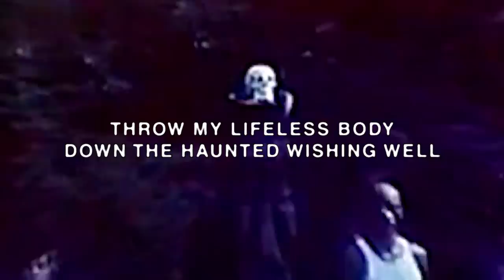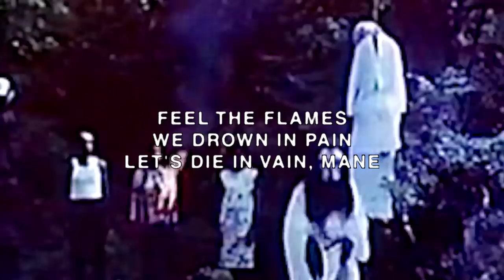$UICIDEBOY$ - Degeneration in the Key of a Minor (Lyric Video)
Official Lyric Video for “Degeneration in the Key of a Minor” by $uicideboy$

[VERSE I: Lil Oozing]
living on this earth is parallel to living in hell
i can't seem to break the spell
detach my soul and separate my cells
let my spirit dwell inside another realm
throw my lifeless body down the haunted wishing well
my carcass starts to swell
the explanation's that i fell
at the hour of my death make sure they swing from broken bells
wipe the blood off of my face but leave the stains on my lapel

[VERSE II: Lil Hurt]
horrifying images on replay in me mind
come take a walk with me and see the other side
counting down the days until me sacrifice
secret seances me feel the poltergeist
come and play down by the river
got 59 killers in masks
scarecrow deliver the pull of a trigger
while you fucking die and i laugh
hear the sounds
demons surround
swell from the ground
feel the flames
we drown in pain
let's die in vain, mane